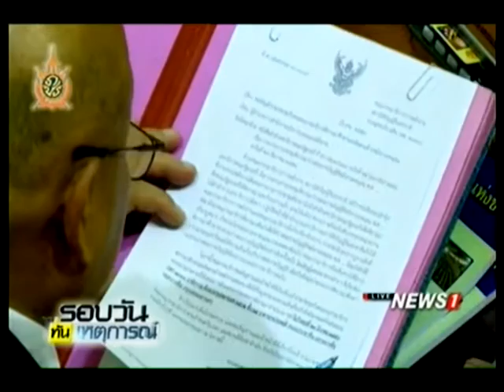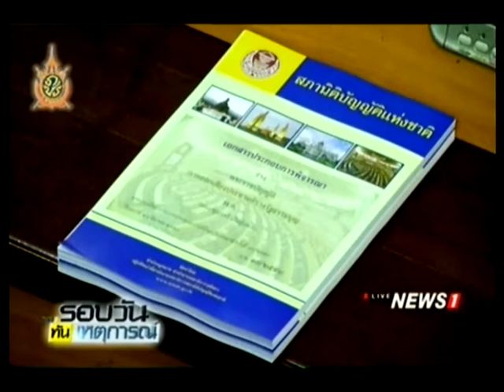สนช.พร้อมแจงศาลรธน.ยัน ไม่ขัด รธน.ชั่วคราว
08/06/2016 สนช.พร้อมแจงศาลรธน.ยัน ไม่ขัด รธน.ชั่วคราว